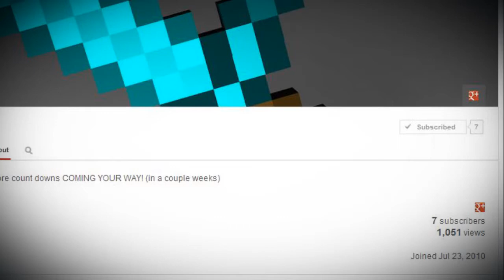S3CRET VLOG! #3 - Staplus Kadaverus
Gordon (Thunder Something) and Brian (Electric Walrus) are back with a third S3CRET VLOG! And don't worry, it's way better than the previous one. This time, they actually have something to talk about. There are several points of mention in this video, including a new intro cutscene (hence the title)! As always, it's hosted by Gordon and Brian and edited by Gordon. Please enjoy and pay attention; there's some BIG news!